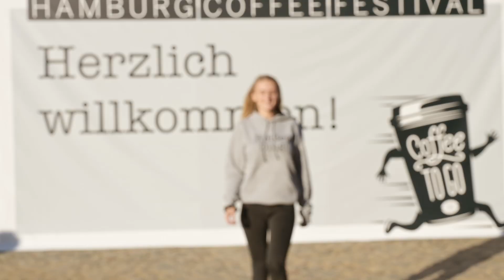Hamburg Coffee Festival - 2019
Heißes Ding für alle Kaffeefreunde! Auf dem Hamburg Coffee Festival dreht sich alles um die Welt der schwarzen Bohne. Große und kleine Röstereien der Hansestadt und aus aller Welt, Gastronomiepartner sowie Anbieter von Arabica bis Zubehör feiern sich und ihre Produkte. Das Festival 2019 war ein großartiger Erfolg – freu dich mit uns auf die Neuauflage 2020!

Du willst mehr erfahren?